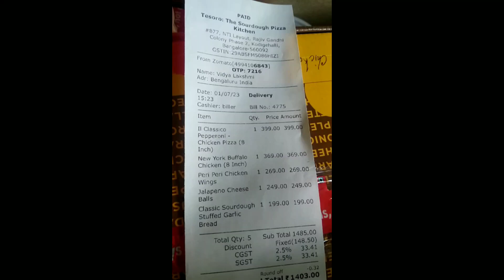Must Try Gourmet Pizzas From Tesoro Sourdough Kitchen